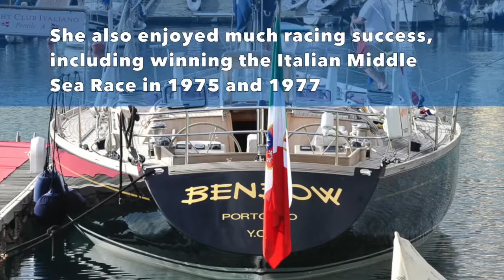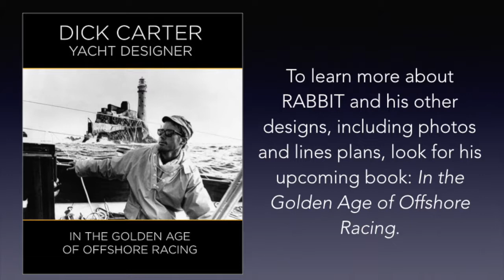Dick Carter celebrating RABBIT's restoration at Yacht Club Italiano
In May 2018, Dick Carter's first revolutionary design, RABBIT, was selected for Yacht Club Italiano's Yacht Heritage Program to recognize her importance in the history of yacht design.